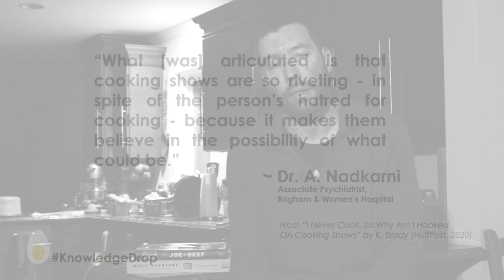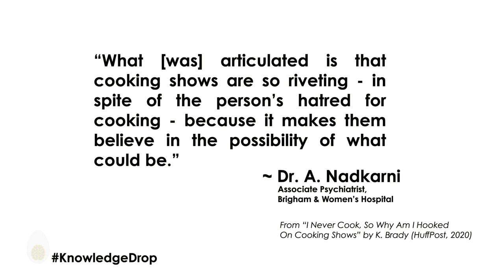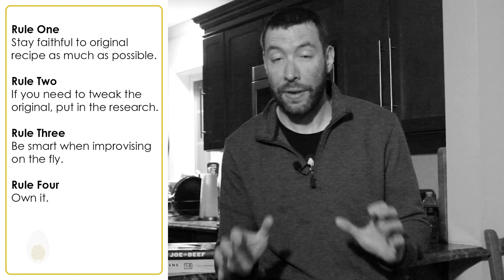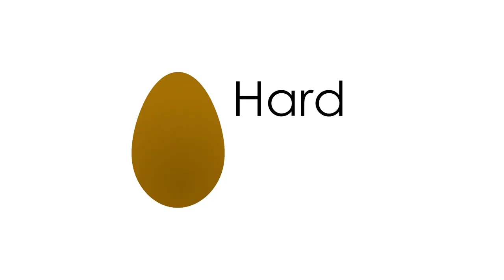"Smoked Cheddar & Doughnuts" | Hard Boiled Down S1E01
In HBD's maiden voyage, home cook A.J. Bloomquist takes a crack at making a noted Quebecois culinary duo and his own cooking series at the same time. As he finds out, it takes more than just dumping and stirring for both.

Featured Recipe - Smoked Cheddar & Doughnuts from "The Art of Living According to Joe Beef"